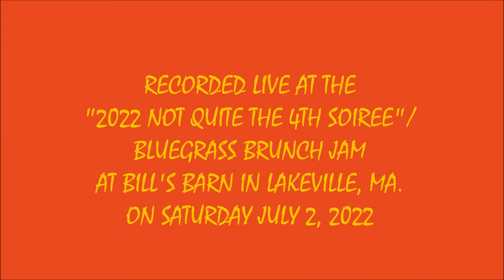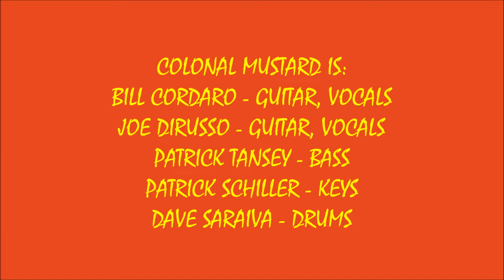2022 - #319 - NQ4TH #4 - SONG 3194 - COLONEL MUSTARD (7/2/2022)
LIVE 2022 # 319 - NOT QUITE THE 4TH CELEBRATION SOUNDS #4 ! ! ! !   SONG NO. 3194 - COLONEL MUSTARD ! ! ! !
RECORDED LIVE AT BILL'S BARN IN LAKEVILLE, MA ON SATURDAY JULY 2, 2022.